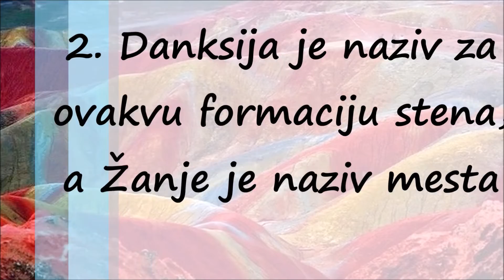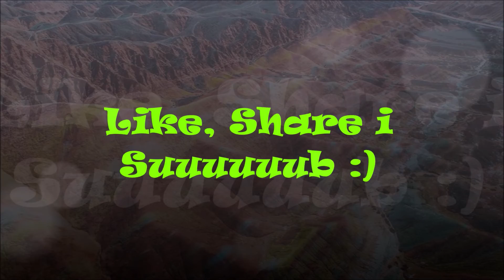Šarena Planina u Kini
Ako ste mislili da je ovo crtež, nije. Ali ova šarena planina u Kini bukvalno izgleda kao da je naslikana na platnu. Sada je turistička atrakcija. Žangje je inače, ime grada koji je najbliži, dok je Danksija ime same planine koja oduzima dah.